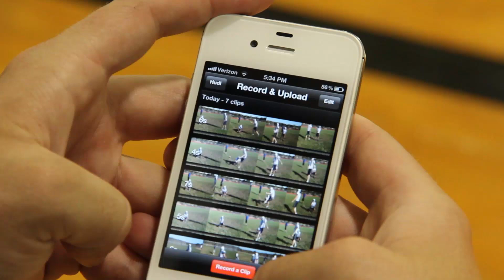Hudl: Introducing Capture and Upload for iPhone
Capture and Upload for iPhone